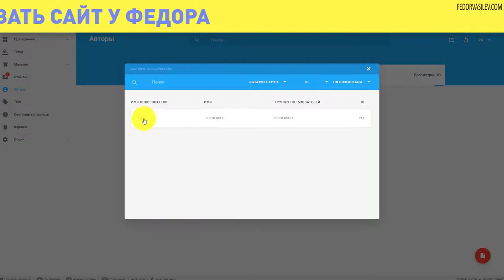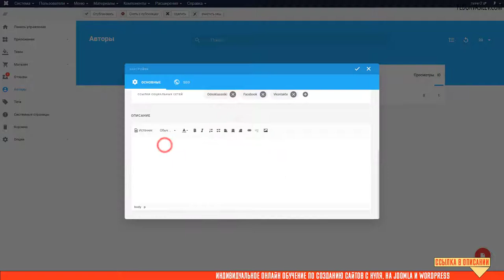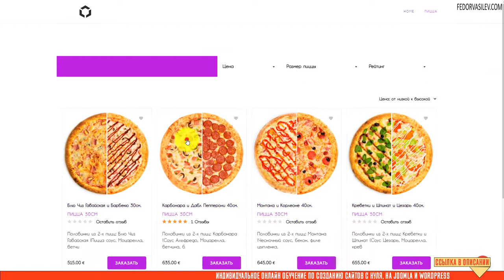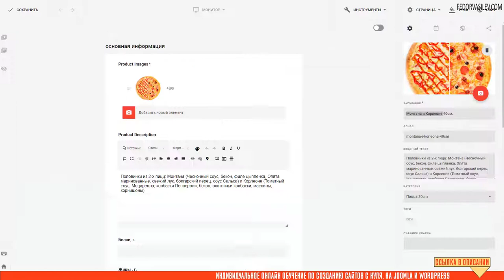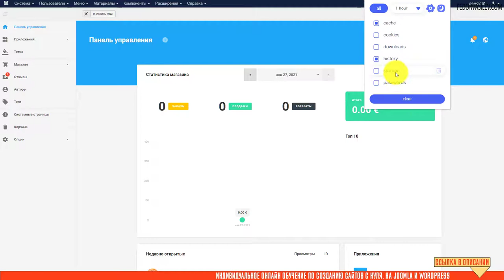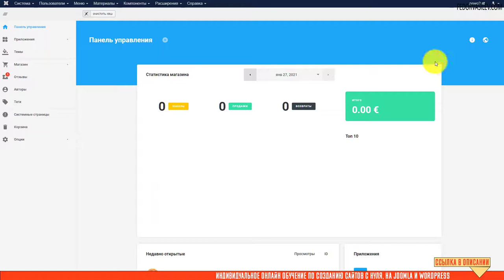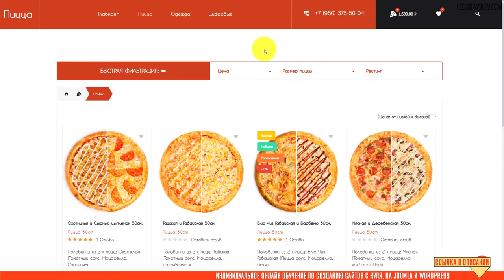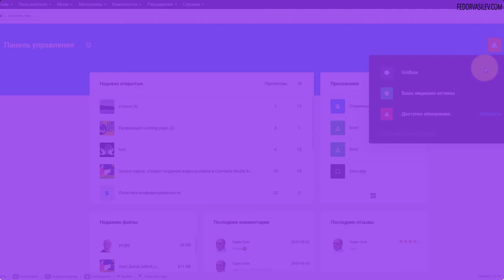Выводим Автора на сайт, в презентабельный вид в Gridbox Store App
В этом видео я покажу как в любом месте на сайте, в красивом виде можно вывести автора, администратора и.т.д. А также обновление Gridbox Store App до версии 2.10.7.
В новой версии Gridbox Store App добавлен новый плагин «Хлебные крошки» (Breadcrumbs), который основан на родном модуле Joomla. Этот плагин значительно улучшит показатели CEO, а так же это будет полезно вашим посетителям.